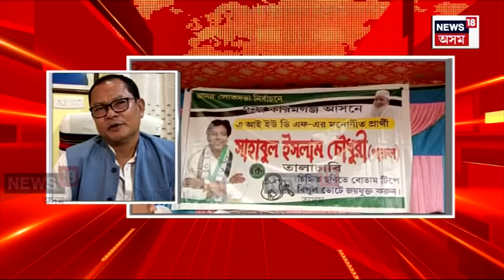Badruddin Ajmal : অসমত উচন AIUDFৰ ভেটি | N18V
Badruddin Ajmal | তিনিবাৰৰ সাংসদ বদৰুদ্দিন আজমল নিৰ্বাচনৰ পৰাজয় হোৱাৰ পিছতে এতিয়া AIUDFত আৰম্ভ হৈছে সংঘাত। সংখ্যালঘুৰ ত্ৰাণকৰ্তা ৰূপে দাবী কৰা বদৰুদ্দিন আজমলৰ চতুৰ্থবাৰৰ বাবে সম্ভৱ নহল বিজয়। আজমলৰ পৰাজয়ে অসমত AIUDFৰ ভৱিষ্যত শেষ বুলি দাবী কৰে বিৰোধীয়ে।